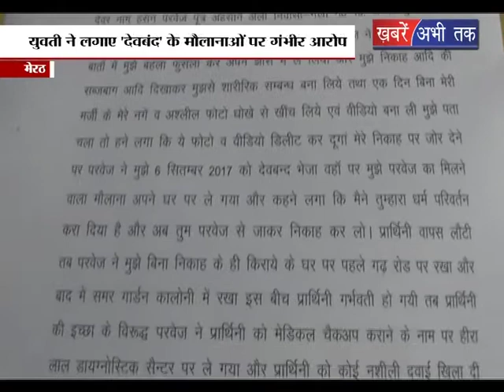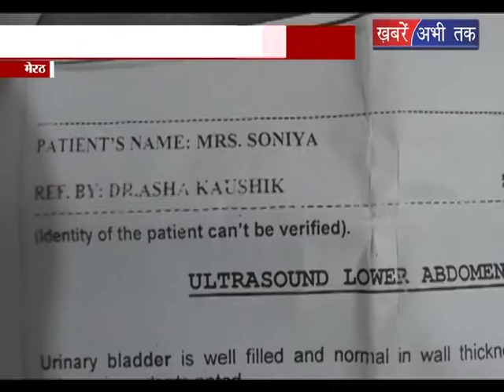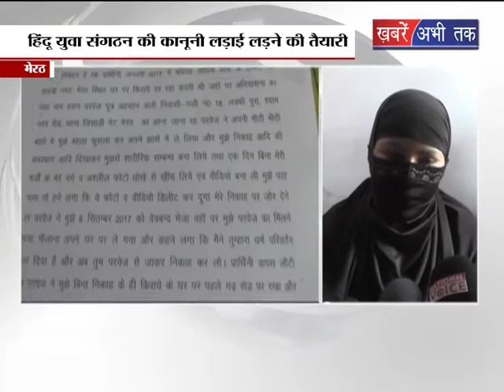PNB घोटाला ! Khabrai Abhi Tak Live